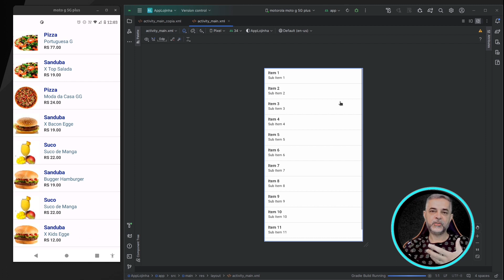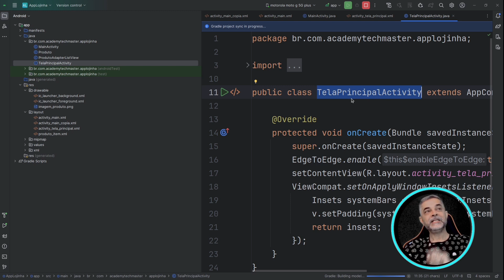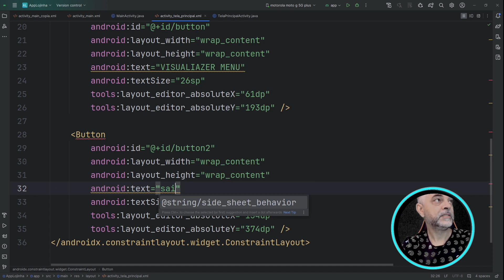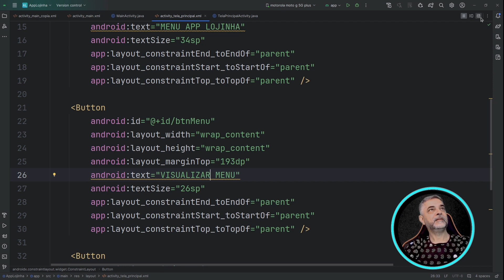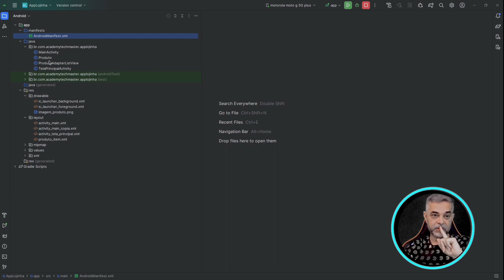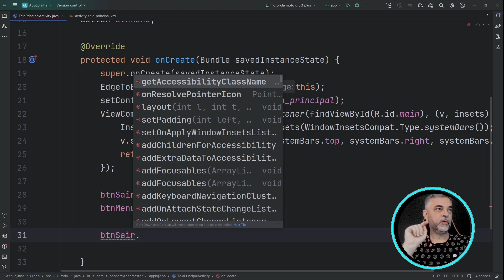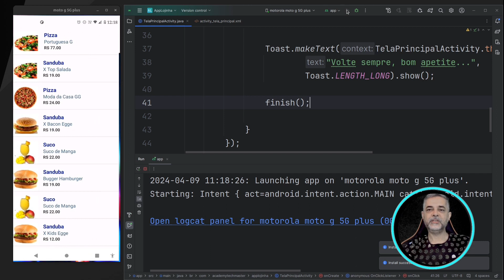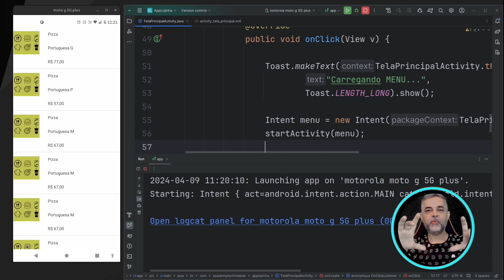Do Zero ao Sucesso: Desenvolvimento de Aplicativos para Iniciantes App Lojinha Parte 06 Menu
Bem-vindo ao mundo emocionante do desenvolvimento de aplicativos para negócios! Neste tutorial, você aprenderá passo a passo como criar um aplicativo para sua pizzaria, marmitaria, salgateria, loja de doces, sucos, frutaria e muito mais, usando Java ou Kotlin. Como um YouTuber especializado em ensinar desenvolvimento de aplicativos com mais de 10 anos de experiência e mais de 40 mil alunos satisfeitos, estou aqui para guiá-lo através dos fundamentos da programação orientada a objetos de uma forma clara e acessível. Cada aula é cuidadosamente elaborada com exemplos práticos e projetos móveis reais, tornando o aprendizado divertido e fácil de entender. Se você é um iniciante na programação, estudante universitário ou alguém de outra área migrando para o desenvolvimento Android, este tutorial é para você! Além disso, explore as infinitas oportunidades de carreira disponíveis para desenvolvedores Android em um mercado de trabalho em constante crescimento. Junte-se a nós e comece sua jornada para se tornar um desenvolvedor de aplicativos Android de sucesso!

Nesta aula iremos implementar o MENU principal do aplicativo App Lojinha.

00:05 - Apresentação do Guia do Programador na Prática
00:25 - Conceitos de Programação POO deste tutorial
01:00 - Aplicativo Lojinha com ListView com Imagem e Texto
01:38 - Preparação para usar duas telas no app Android
03:37 - Montando o Layout da Tela Principal com Buttons
04:55 - Como alterar Textos no TextView e Buttons ?
07:00 - Como ajusta automaticamente Layout Constraint?
09:02 - Como definir qual tela será a principal do aplicativo?
10:13 - Visualizando a nova tela principal.
12:00 - Programando os botões (Buttons)  da Tela Principal
16:17 - Programando a troca entre Telas
18:15 - Conclusão e próximos passos